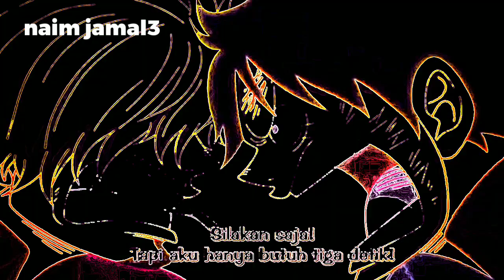JEDAG~JEDUG ANIME || ONE PIECE EPISOD 1005 || DJ SAVING ME X KAMU MUNGKIN BISA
SELAMAT DATANG KE CHANNEL : naim jamal3 😍😎

TERIMA KASIH BAGI YG NONTON :~

AND &©️💯
KOMEN😎👍🤩

MAU NANYA JUDUL ANIME ? SEMAK DIBAWAH👇⭕

📌JUDUL ANIMENYA : ONE PIECE

📌EPISOD : 1005

📌SEASON : -

📌MINIT ANIMENYA : NONTON AJA,
                                     BAHAYA SPOILER🚫😎😅

RAKAM PAKE : SKRIN REKAMAN DARI TELEFON🎦

DEVICE : POKOKNYA KENTANG AJA DEH😅

NGEDIT PAKE:
 ALIGHT MOTION,CAPCUT DAN KINEMASTER

MAU REQUEST? REQUEST AJA DI KOMENTAR

📌 DILARANG REUPLOAD🚫
📌DILARANG  REUPLOAD🚫
📌DILARANG  REUPLOAD🚫

JIKA MAU UPLOAD, GUA IZININ DI TIKTOK AJA YA😎

NAH ITU AJA YA GAISS💯😎😎